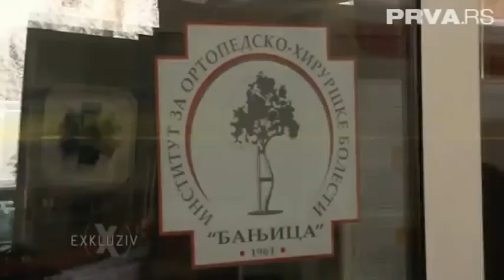darko lazic stigao u beograd